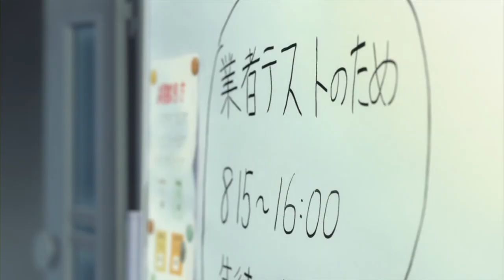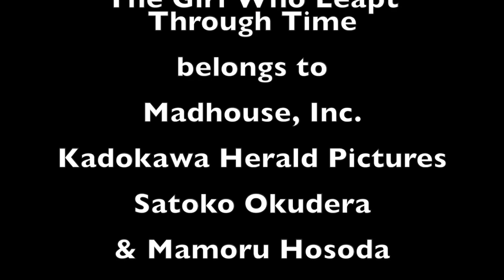Makoto Konno - Time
Might as well also do a Blink-182 AMV before the year is up. This is a relatively lesser known song that I like because it's a rare case of Blink doing ska music (more similar to Operation Ivy as opposed to Reel Big Fish). The story for this one is simple: Makoto Konno is stressed out from having to live her life on a rigid schedule, slips and has a dream of controlling time. and that's it xD

I didn't put nearly as much effort into this one, but I still like how a fair bit of "The Girl Who Leapt Through Time" goes well with the song. What I really like is how there was just enough footage of Makoto experiencing intense & trippy time travel insanity to use up the intense parts of the sing. Another lucky break is that alot of the footage synched up with the music. There was also a fun part where I had to manually sync up two clips of the same kind of scene, and then fade from one to another so it looked like a transformation from expectation and reality. EDIT: Added some drum flickers to liven up the outro a bit more.

BECAUSE I don't intend to even profit off of these anyway, AND I urge anyone who likes the video to go out and purchase the band's albums, as well as DVDs of the anime and movie featured in the video.